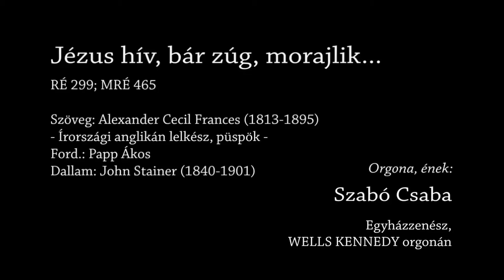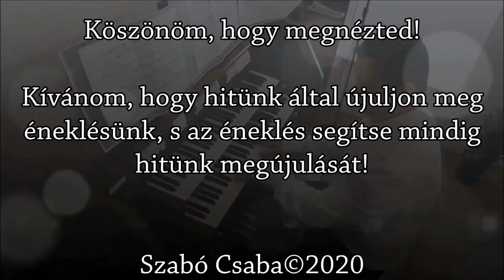299. dicséret: Jézus hív, bár zúg, morajlik - Orgona, ének: Szabó Csaba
"Mikor pedig a galileai tenger mellett jár vala Jézus, láta két testvért, Simont, a kit Péternek neveznek, és Andrást az ő testvérét, a mint a tengerbe hálót vetnek vala; mert halászok valának. És monda nékik: Kövessetek engem, és azt mívelem, hogy embereket halásszatok. Azok pedig azonnal otthagyván a hálókat, követék őt." Mt 4,18-20